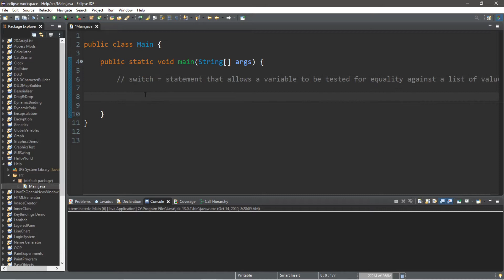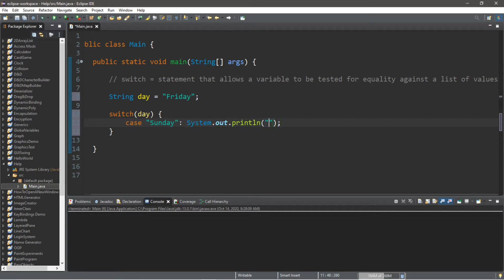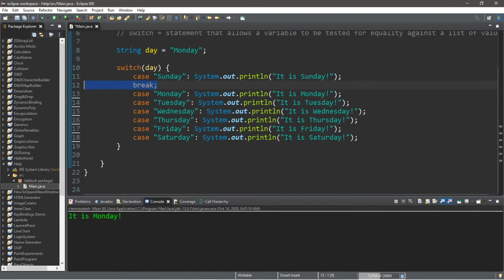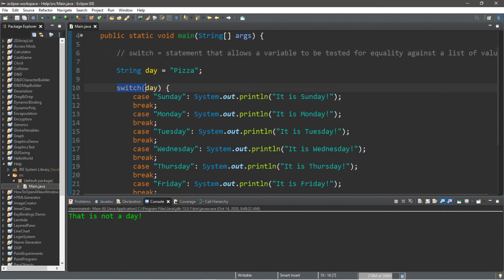Java switch ⬇【4 minutes】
Java switch statement

  // switch = statement that allows a variable to be tested for equality against a list of values

  String day = "Friday";

  switch(day) {
   case "Sunday": System.out.println("It is Sunday!");
   break;
   case "Monday": System.out.println("It is Monday!");
   break;
   case "Tuesday": System.out.println("It is Tuesday!");
   break;
   case "Wednesday": System.out.println("It is Wednesday!");
   break;
   case "Thursday": System.out.println("It is Thursday!");
   break;
   case "Friday": System.out.println("It is Friday!");
   break;
   case "Saturday": System.out.println("It is Saturday!");
   break;
   default: System.out.println("That is not a day!");